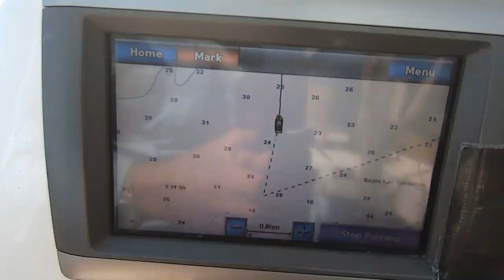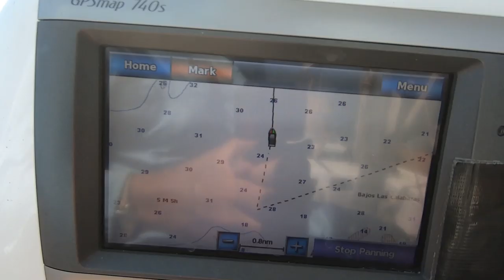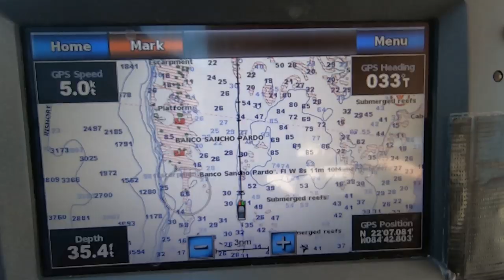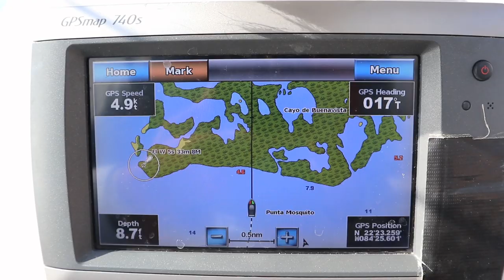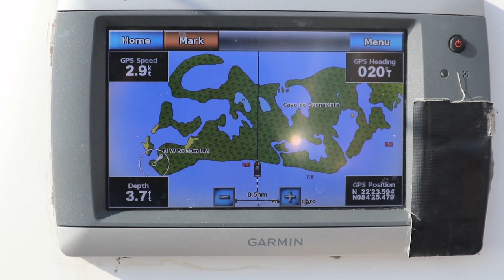Island Sailing Isn't Easy | S03E40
While waiting for a weather window before sailing around the western tip of cuba, we take a short trip North East to explore what we’ve heard to be an untouched reef system. Along the way we are caught off guard by several unexpected challenges caused by the microclimate of Cuba.